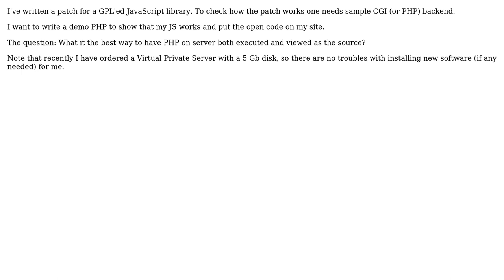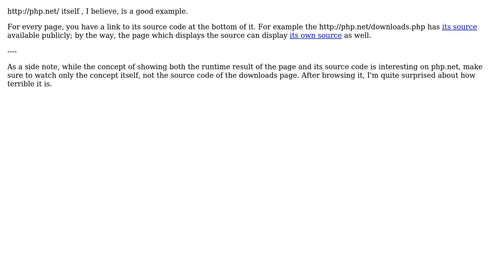Software Engineering: Presenting PHP source on the Web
With thanks & praise to God, and with thanks to the many people who have made this project possible! | Content (except music & images) licensed under CC BY-SA | Music | Images & others | With thanks to user porton user Arseni Mourzenko and the Stack Exchange Network Trademarks are property of their respective owners. You are responsible for your own actions.